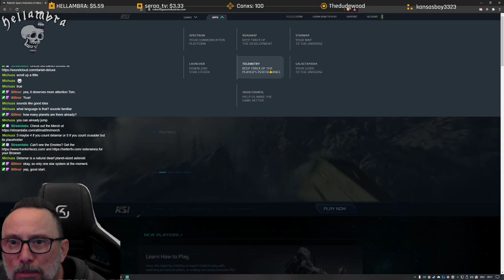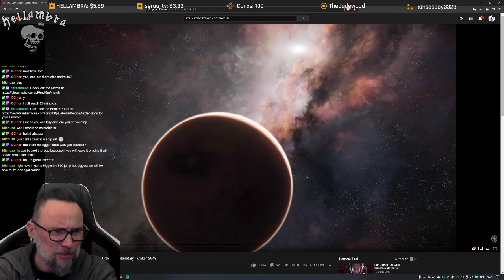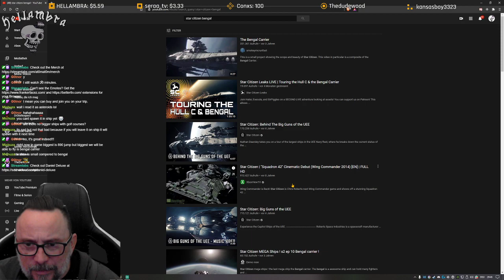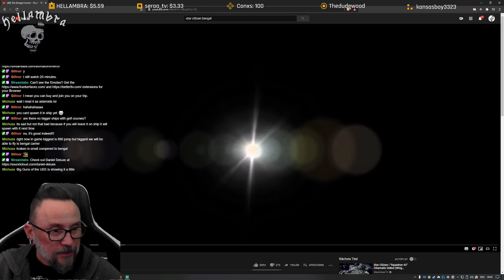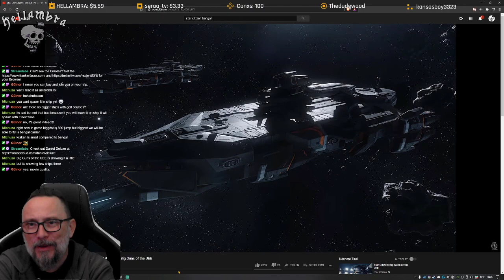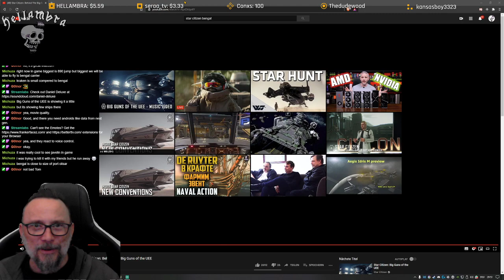Pleb In The Verse